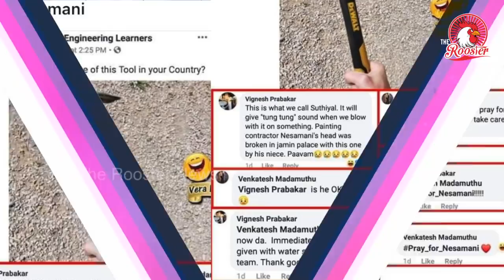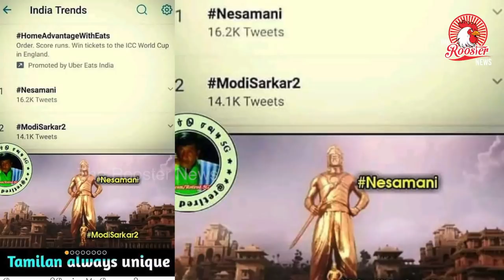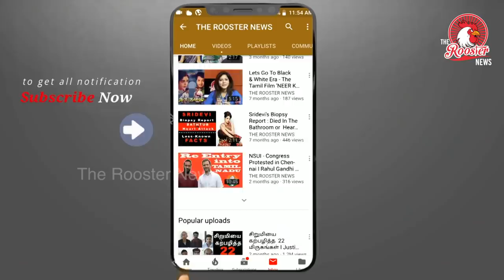நேசமணிக்காக இந்தியா முழுவதும் திரண்ட மக்கள் | Who is Contractor Nesamani | Trending No.1 in India